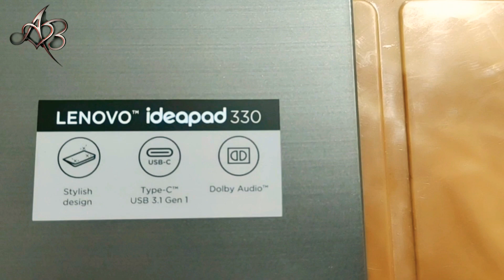Lenovo idealpad 330 laptop unboxing best budget laptop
Lenovo 330 laptop unboxing best budget laptop unboxing
8th gen
2gb graphics
1TB HDD storage
light weight
anti glare display
#15.6 inches